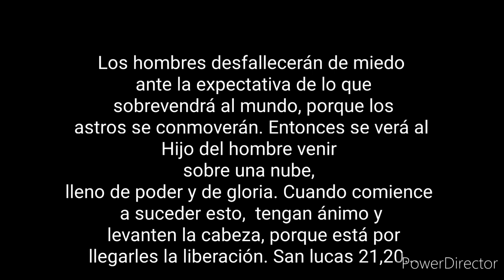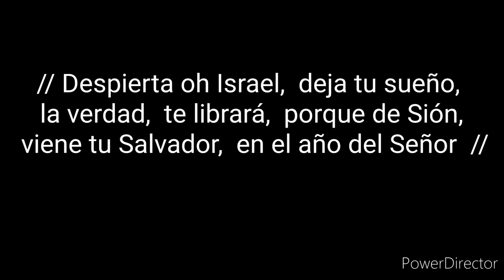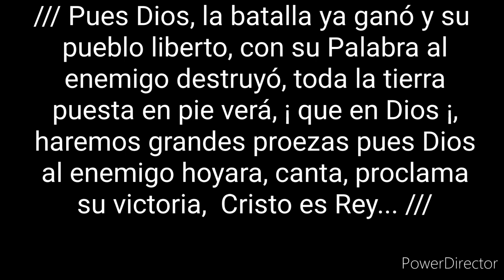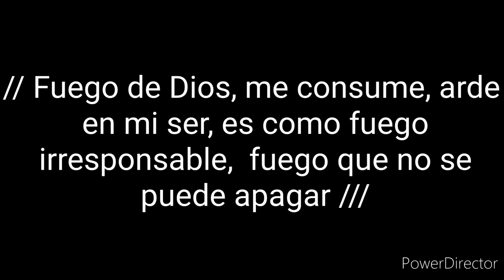Despierta oh Israel, 9- 2023 inicio del fin de los tiempos- Isaías 26,17. San Juan 16,21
Despierta oh Israel,  canción de dominio público.
coro: Alejandra Idrobo y Javier Giraldo